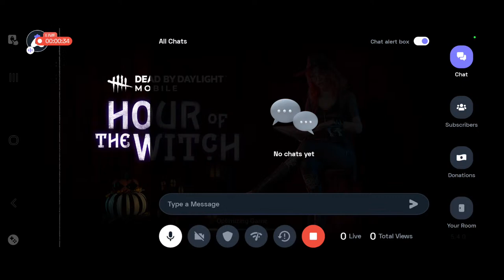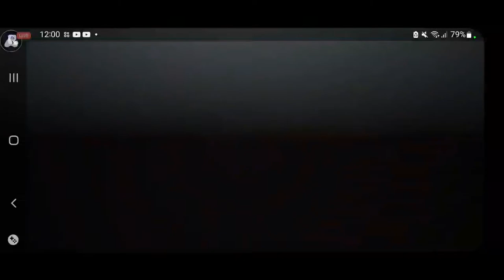Dead by Daylight : 👍 Good stream | Playing Solo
Hey folks! Watch me play Dead by Daylight!

Today I am streaming deadbydaylight. Other popular games:
PUBG Mobile
Garena Free Fire
Among Us
Call of Duty Mobile
Fall Guys
Fortnite
Roblox
Minecraft